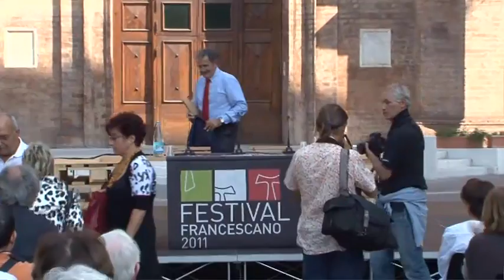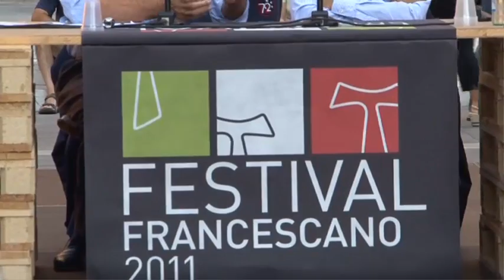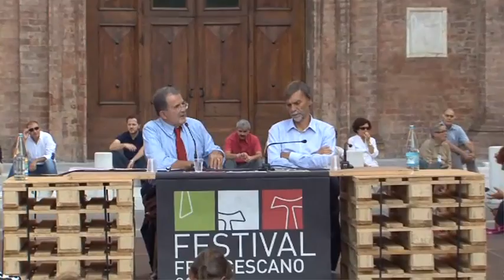4) Prodi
Festival Francescano 2011
23-25 settembre 2011 - Reggio Emilia